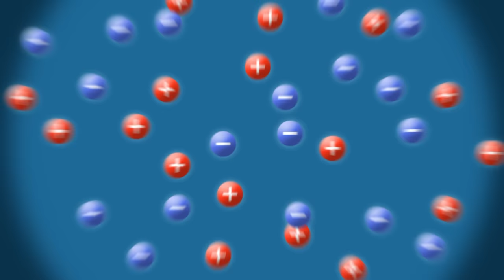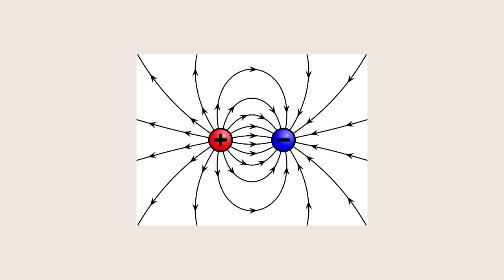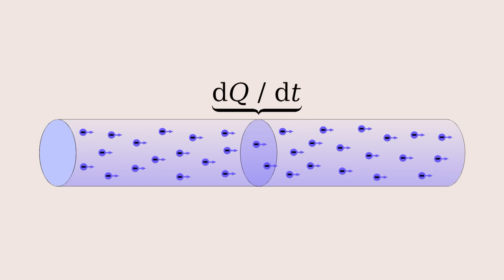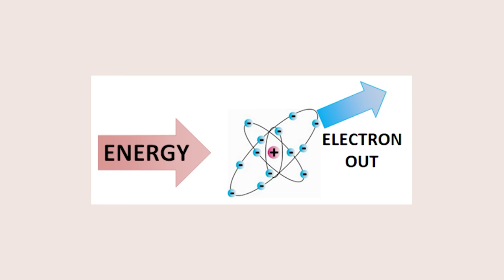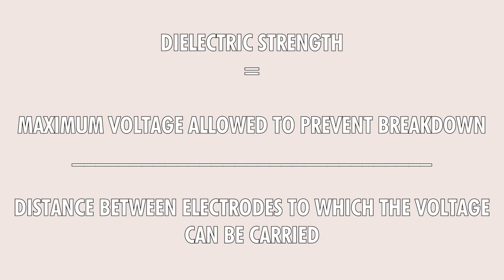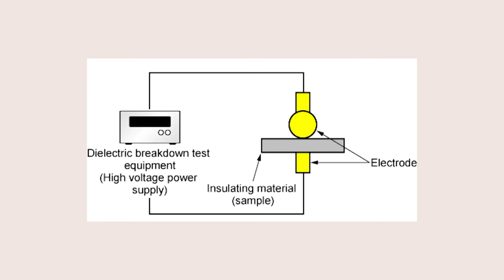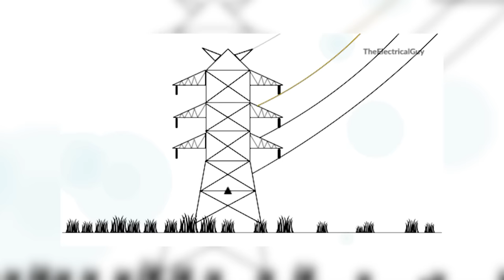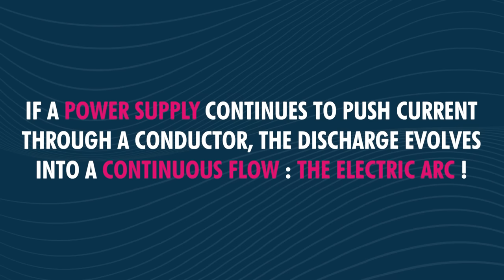The force of electric arcs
For this episode, Frédéric uses his supernatural powers to explore
electrical arcs, or maybe it's just science he's playing with... We'll let you decide.

Nexans: Christopher Guérin, Emmanuel Guinot, Emmanuelle Guy, Annick Hubert

Director : Victor Bocquillon
Camera operator : Mathieu Pinchon, Julien Bednarczyk, Julie Turgis
Sound : VIDEOLOGY
Set designer : Alexia Rosanis
Location manager : Nathanael Gey
Assistant location manager : Mathieu Solar
Editor : Augustin Post/Quiterie Beuvelet
Sound mixer : Nicolas Regent
Graphic designer : Thibaud Romieu
Technical means of shooting : VIDEOLOGY
Executive production : STRING THEORY - a society from Effervescence’s group
Producer : Cyril Pennec
Executive Producer : Judith Naudet Baulieu
Production Director : Albéric de Lambilly
Production Assistant : Marianne Lancelot / Paloma Alonso
Administration : Emmanuelle Le Roy Poncet /Joséphine Deuil Effervescence : Marie Djoudi Digital content : STRING THEORY